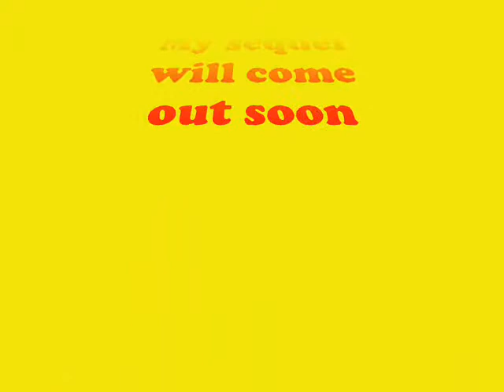Teris attack 1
This is the first of a short trilogy of pivot animations i made a while ago. before you all ask, i thought of this idea before i saw videos like tetris'd.